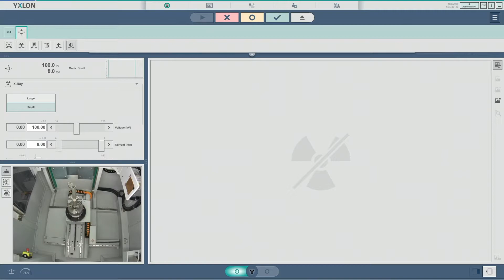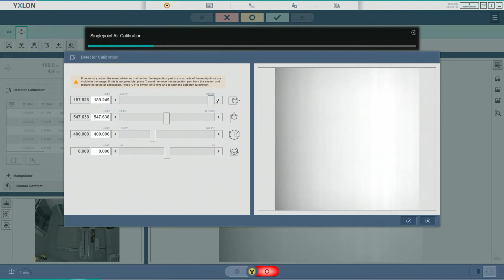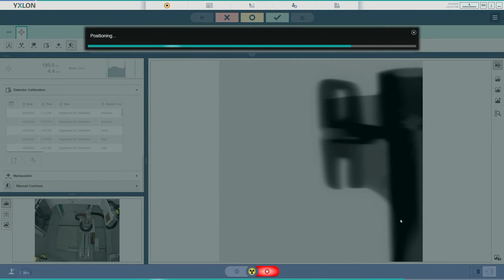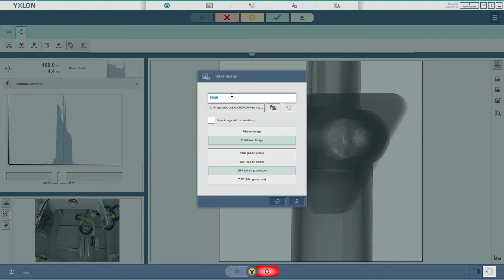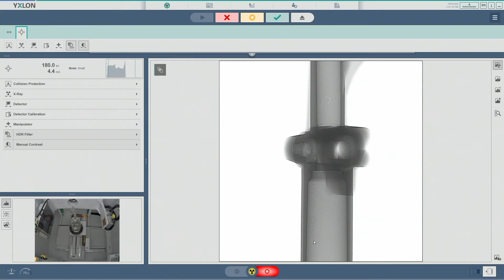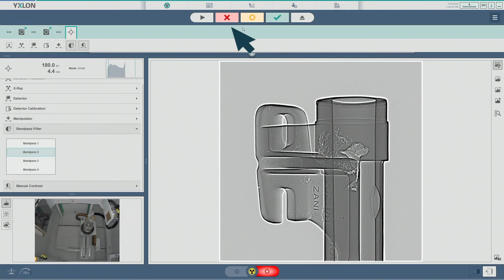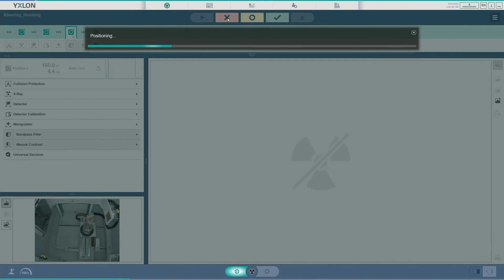YXLON UX20 - Digital Radiography demonstrated by Dominik Martinsen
In this video Dominik Martinsen, Director Application Labs at Yxlon, demonstrates how to work with the UX20, Yxlon universal x-ray and CT system for medium to large cast parts, in 2D mode. He also shows, how easy it is to set-up semi-automatic inspection sequences.